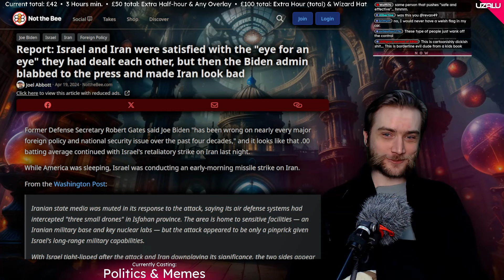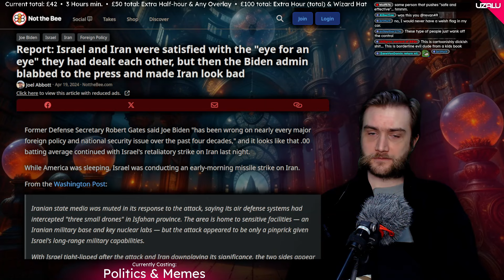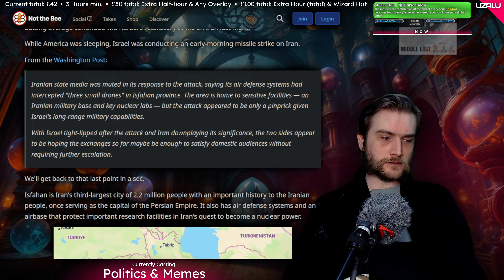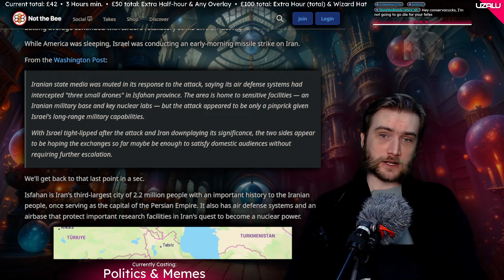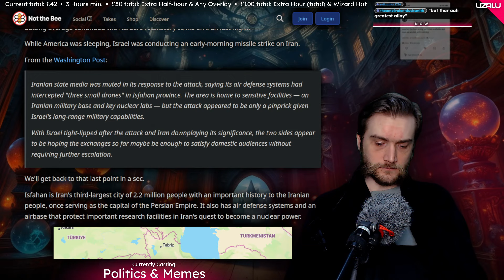Nothing's Ever Happening In The Middle East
Clip taken from: TRUMP TRIAL HEATS UP 🔥 19/04/24

Motch's Links:
My Channel: @motchey